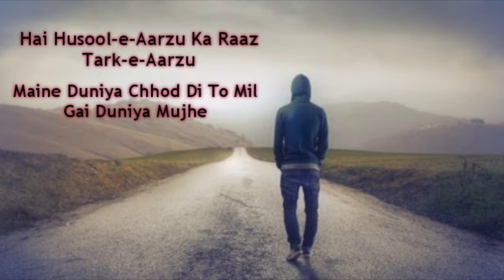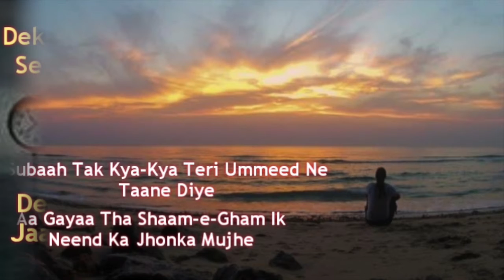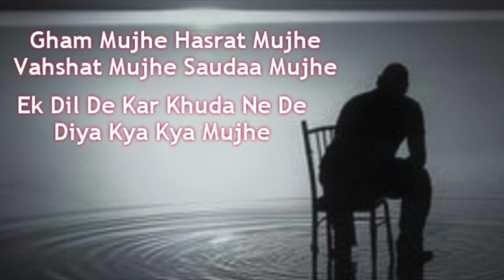Sham-E-Ghazal || Gham mujhe hasrat mujhe || Urdu Ghazal || Simab Akbarabadi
Urdu Poetry by Simab Akbarabadi
Narration By Ranjana Kumar

Gham mujhe hasrat mujhe vahshat mujhe saudā mujhe
ek dil de kar ḳhudā ne de diyā kyā kyā mujhe
Hai husūl-e-ārzū kā raaz tark-e-ārzū
maiñ ne duniyā chhoḌ dī to mil ga.ī duniyā mujhe
Ye namāz-e-ishq hai kaisā adab kis kā adab
apne pā-e-nāz par karne bhī de sajda mujhe
Sub.h tak kyā kyā tirī ummīd ne ta.ane diye
aa gayā thā shām-e-ġham ik niiñd kā jhokā mujhe
Dekhte hī dekhte duniyā se maiñ uTh jā.ūñgā
dekhtī kī dekhtī rah jā.egī duniyā mujhe
Jalva-gar hai is meñ ai 'sīmāb' ik duniyā-e-husn
jām-e-jam se hai ziyāda dil kā ā.īna mujhe